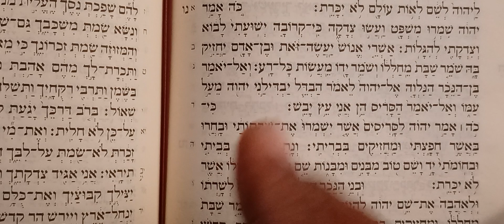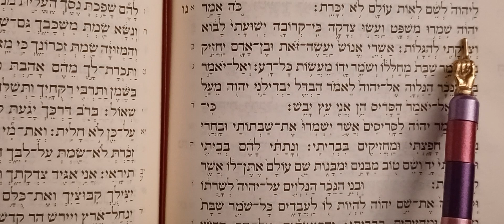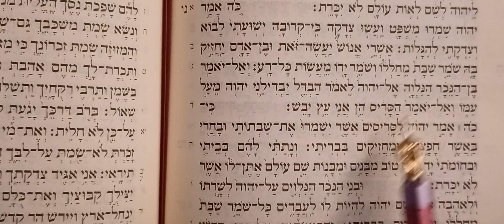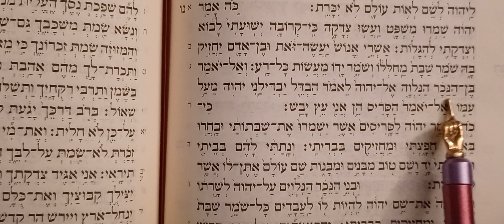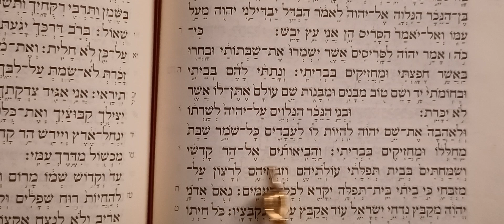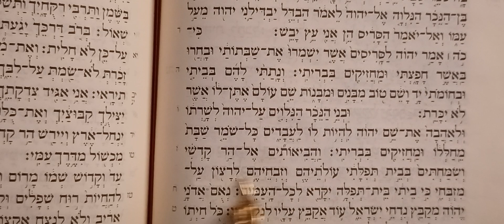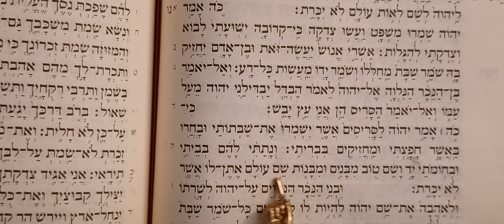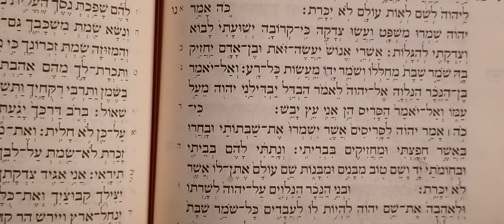Uncut Torah: Isaiah 56 (ישעיה נו)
My 100th video upload. milestone!. covers Isaiah chapter 56 in part and discusses a hot button topic of the day with respect to who is Israel and who can be a part of the family.